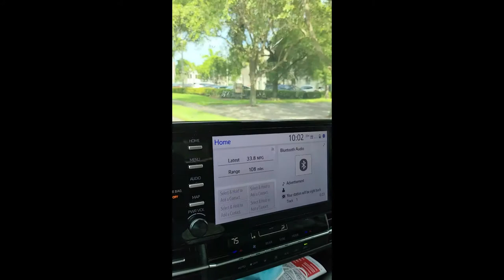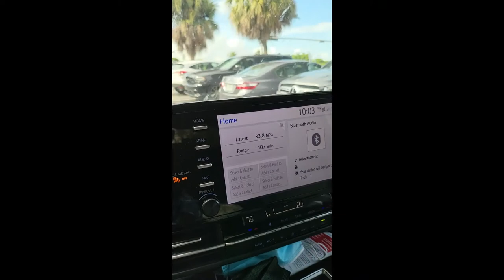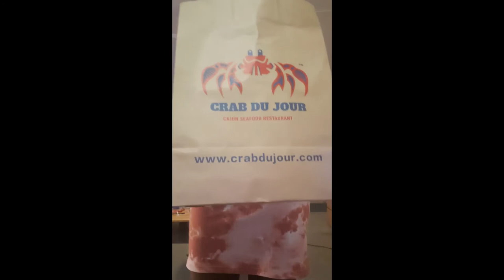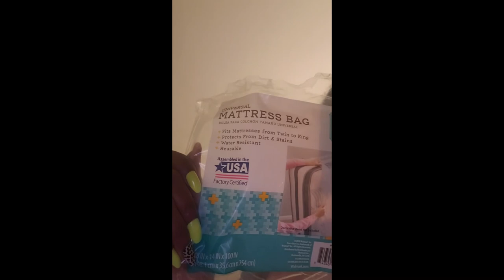PRE OP DAY @Beyond Beauty Dr.Stefan bbl Miami Living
I do these videos to put my experience out there in hopes it helps the next person

I post on these more so feel free to follow me and you can inbox me questions there

Please excuse some of my language in this video me and my boyfriend sometimes have a roofless mouth.